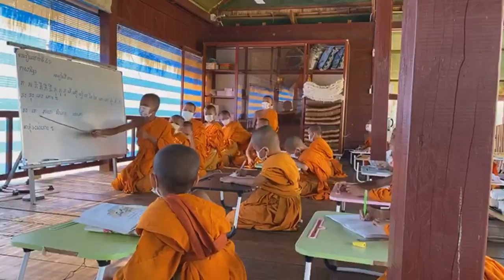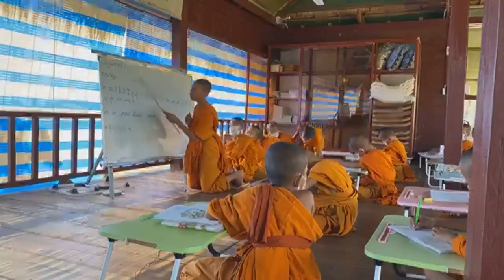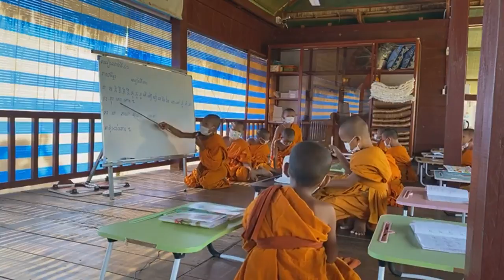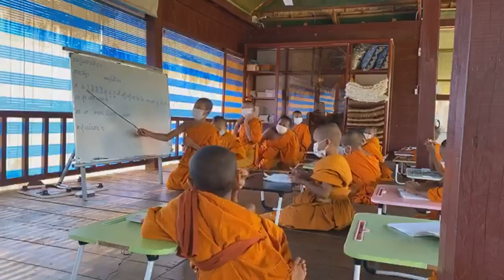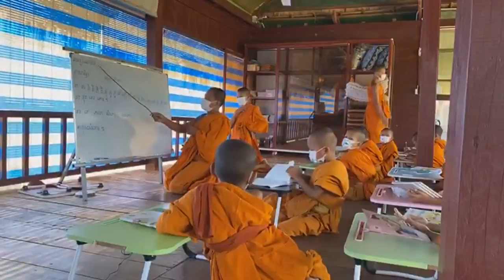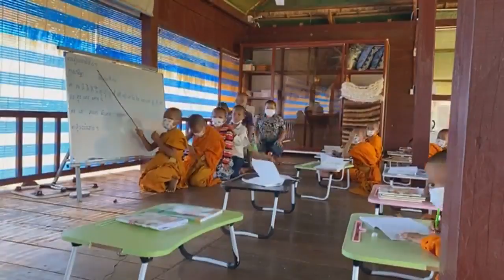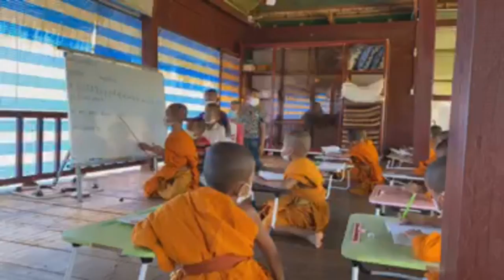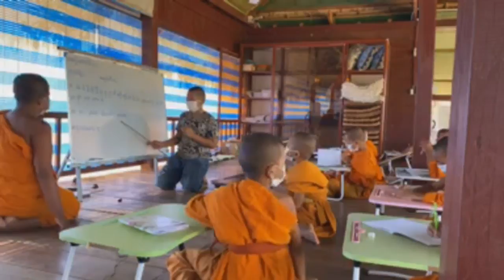មេរៀន​ម៉ោង​ទី៤១ ភាសាខ្មែរ​មេរៀន​ទី៣០ព្យញ្ជនៈ​ពួក​អ៊​ វត្តប្រាសាទស្រះកណ្តាល (ខ្ចាស់)